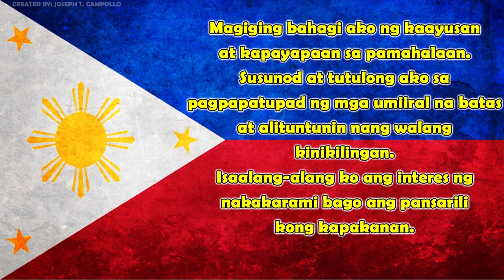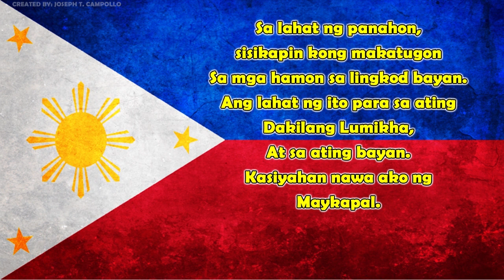4 PANUNUMPA NG LINGKOD BAYAN - For Flag Raising Ceremony - Program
For Virtual Flag Raising Ceremony - Program